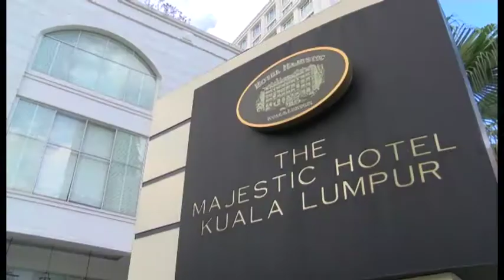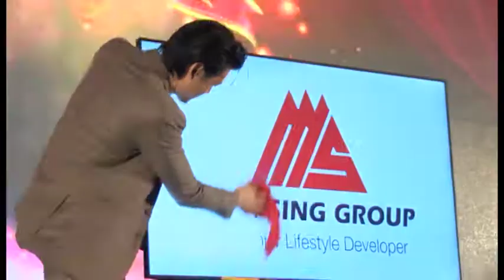MahSing Annual Dinner 2017 | JIGGEE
Official launching of Mah Sing Berhad's brand new Corporate Identity followed by a CIRQUE Soiree annual dinner production.